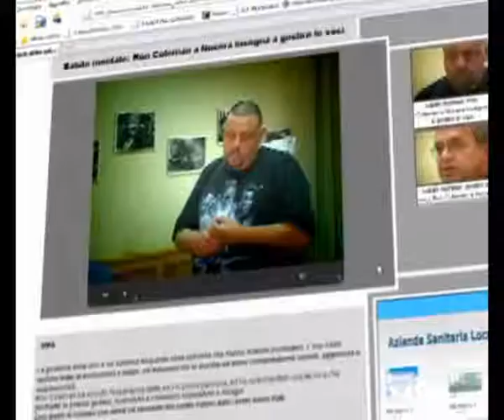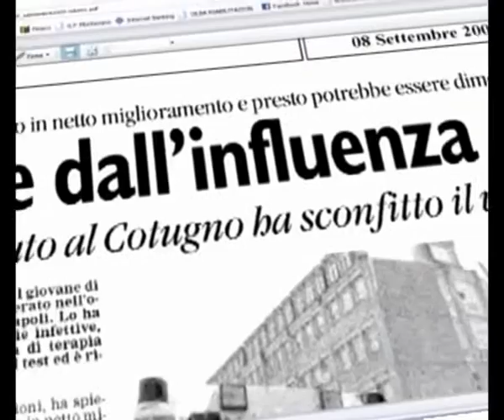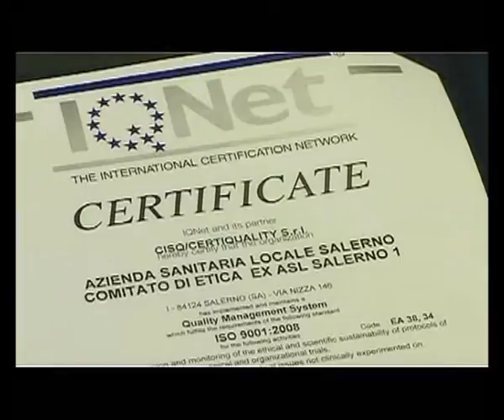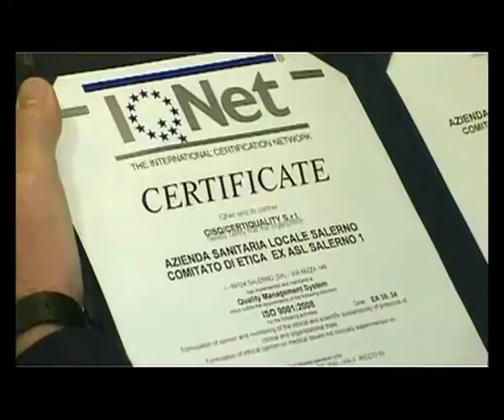Premio 2009 - Asl Salerno Part.1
Notiziario Istituzionale